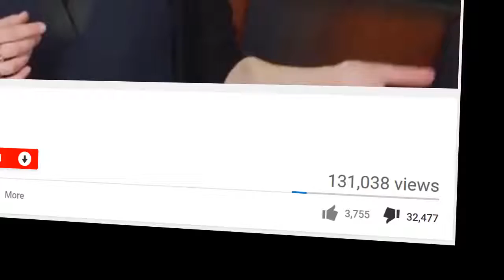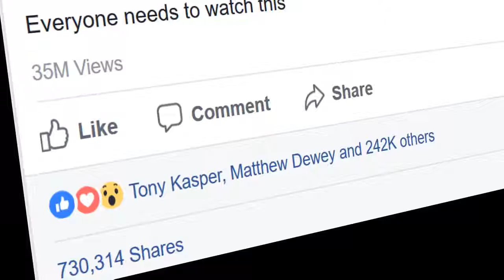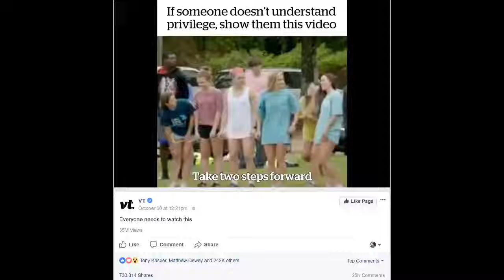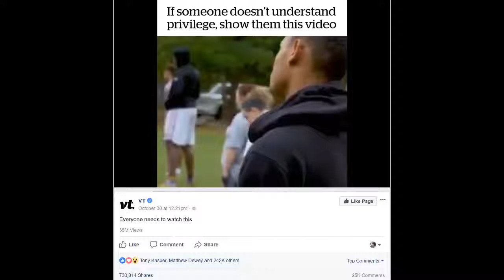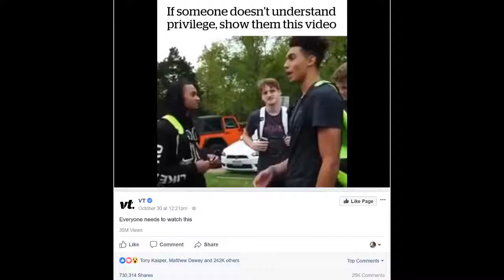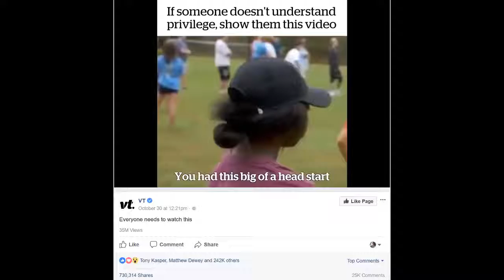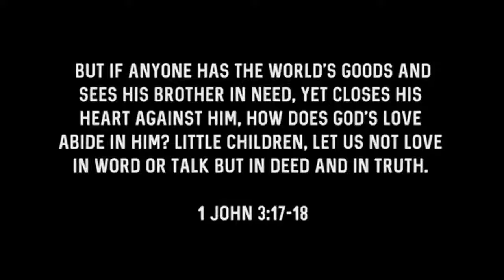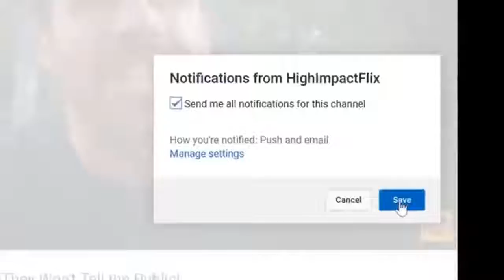The Video You Should Copy & Share b4 YouTube Censors It Again!!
HighImpactFlix
Published on Nov 4, 2017

YouTube...I have NO tags in the tag line and only source links here.